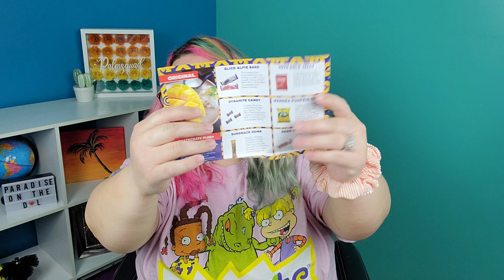SNACK CRATE THAILAND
Snack Crate Thailand - I really enjoyed this box. It is always so cool to find out interesting facts and try tasty treats.

  My favorite thing in this box was the coconut wafer thing... it was AMAZING!!!

Do you want to try Snack Crate? Visit their website snackcrate.com

☆ Let's hang out virtually ☆

My channel is a real mashup of different things so you'll see all types of randomness here. I will always be honest in my reviews of subscription boxes and other things I order and test out. I really enjoy doing things like hair tutorials as well as improv style videos.